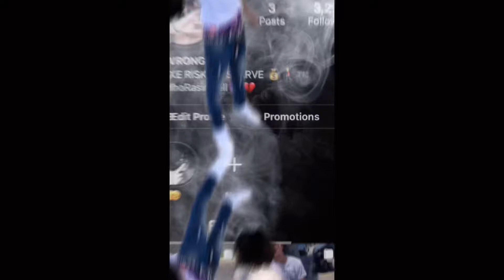I CALLED MY OPP BABYMAMA…🤷🏿‍♂️ YOU WONT BELIEVE WHAT SHE SAID!😳 *MUST WATCH